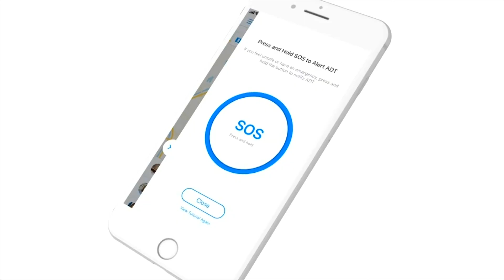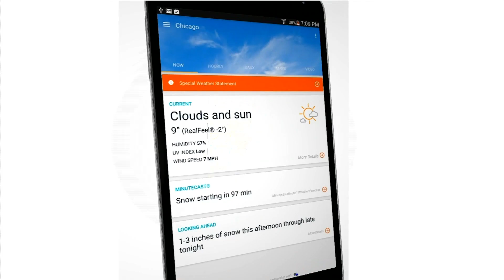Morning Blend Interview Emily Brandwin for safety month